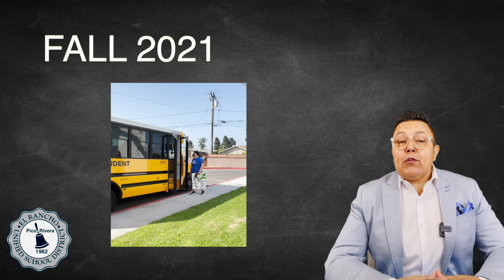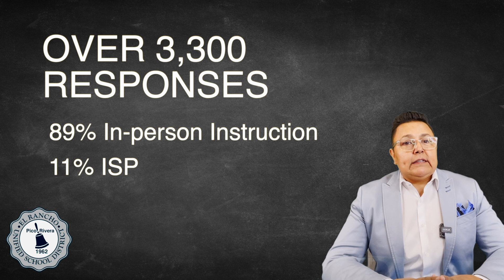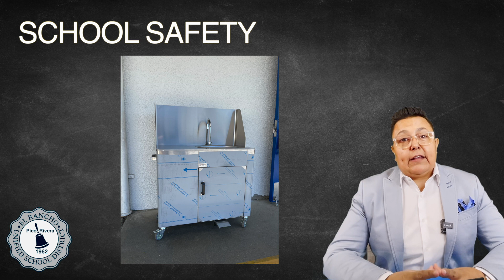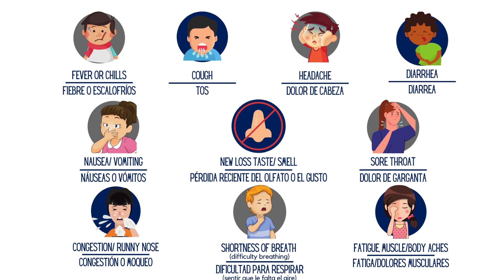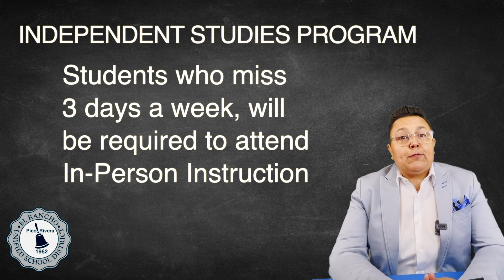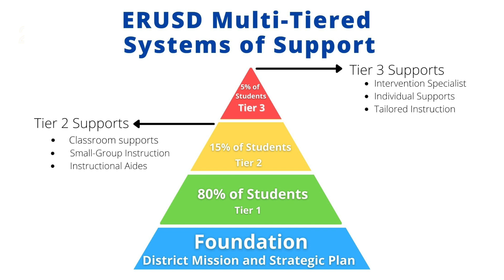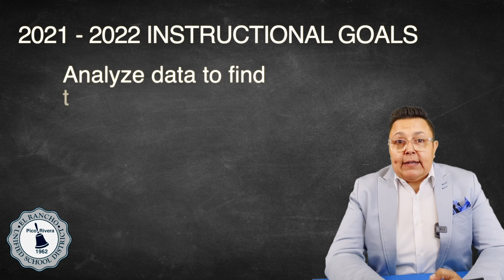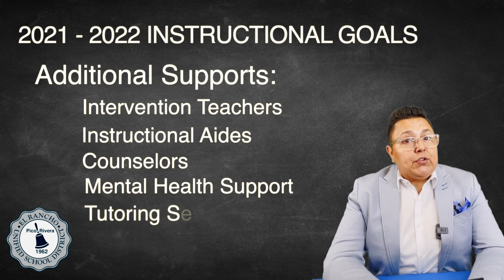ERUSD Fall 2021 22 Learning Models